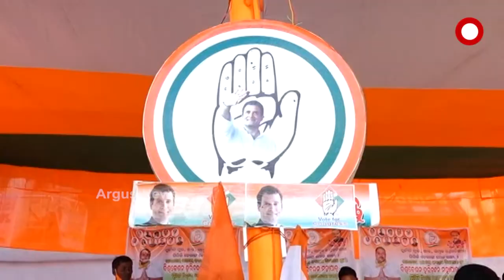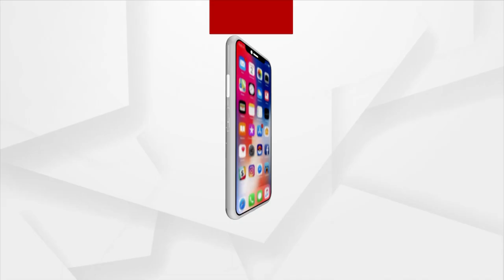ଇସ୍ତଫା ପରେ ବି ତୁଟୁନି ବିବାଦ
ଇସ୍ତଫା ପରେ ବି ତୁଟୁନି ବିବାଦ। ନିରଞ୍ଜନକୁ ହଟାଇବା ପାଇଁ କଂଗ୍ରେସ ଭବନରେ ପ୍ରତିବାଦ। ଆଉ ଏସବୁ ଭିତରରେ ପିସିସି ସଭାପତିଙ୍କ ମଉନ ବ୍ରତକୁ ନେଇ କଟାକ୍ଷ କଲେ ଦଳ ର ବରିଷ୍ଠ ବିଧାୟକ। ସେପଟେ ପିପିଲି ଉପନିର୍ବାଚନରେ କଂଗ୍ରେସ ର ପ୍ରଦର୍ଶନ ଦଳୀୟ ସଙ୍ଗଠନ ଯେ ଧିରେ ଧିରେ ଭୁଷୁଡୁଛି ତାହା ଜଳ ଜଳ ହୋଇ ଦେଖାଯାଉଛି।